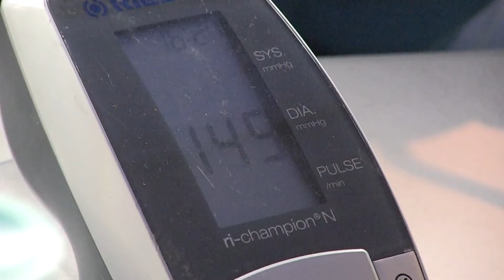EL 2 DE ENERO COMIENZA CAMPAÑA DE VACUNACIÓN: PAROTIDITIS Y SARAMPIÓN